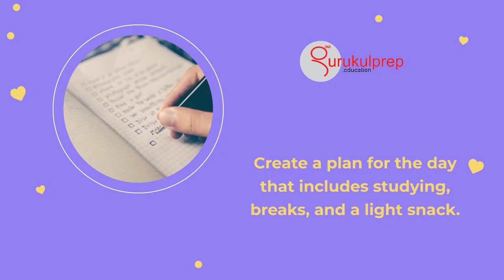How to Manage Test Anxiety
Hey there, feeling anxious and stressed about exams? Take a deep breath, and don't worry because Gurukulprep is here with the perfect solution for you! This video shows you how to manage exam anxiety and perform best during those crucial exam moments. So, let's dive in and discover some fantastic tips to help you stay calm, composed, and come out on top!

We understand that exams can be overwhelming, but fret not! Our expert advice and practical strategies will equip you with the tools to tackle exam anxiety head-on. From the moment you step into the exam hall to the time you submit your paper, you'll learn how to maintain a sense of tranquillity and confidence.

Managing exam anxiety is all about preparation, mindset, and self-care. Through our friendly and informative video, we'll walk you through tried-and-true techniques that will help you stay focused, organized, and ready to tackle any challenge that comes your way.

You'll discover how to create a study plan to cover all the material without feeling overwhelmed. Additionally, we'll share relaxation and mindfulness techniques to help you stay centred during those nerve-wracking moments before and during the exam.

Remember, you are not alone in feeling anxious about exams. Many students experience similar emotions, and we're here to support you through it all. We aim to help you approach exams with a positive and empowered mindset so that you can perform to the best of your abilities.

So, if you're ready to transform your exam experience from stressful to successful, click on that play button now! Let Gurukulprep be your guide as we navigate the path to overcoming exam anxiety and achieving academic excellence.

Thank you for choosing Gurukulprep as your partner in managing exam anxiety. We are confident that with our expert guidance and your determination, you'll conquer your exams with ease. Remember, you've got this! Watch the video now, and let's embark on this journey of exam success together. Good luck, and stay positive!